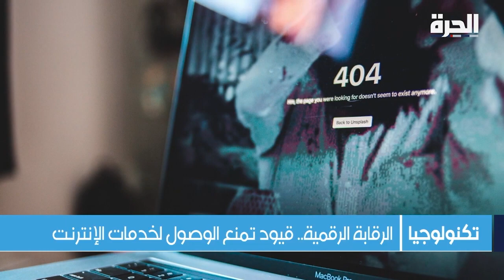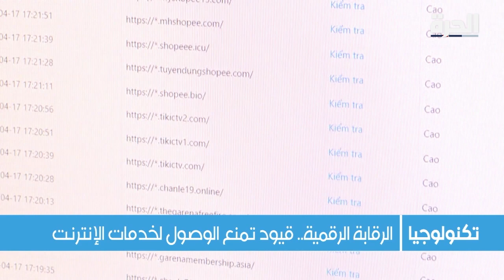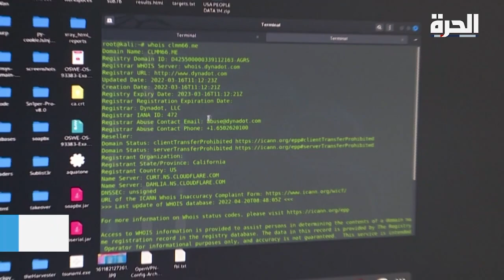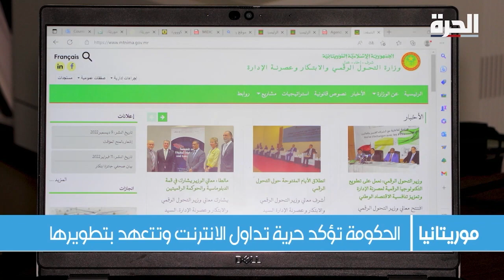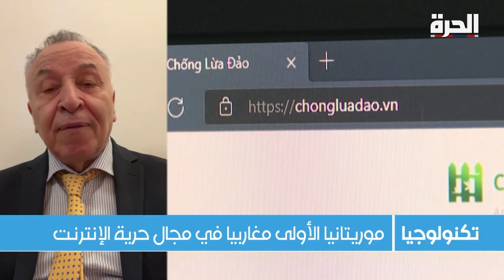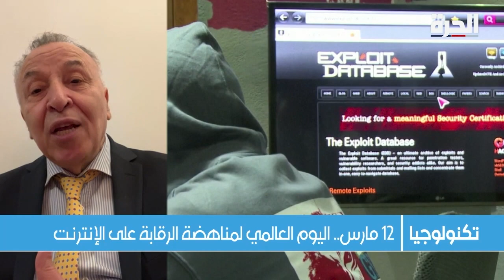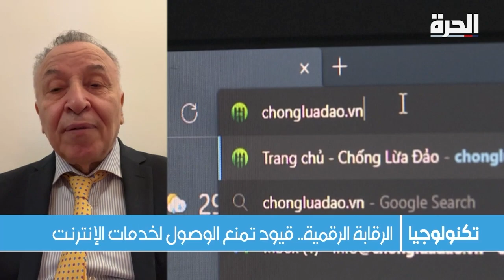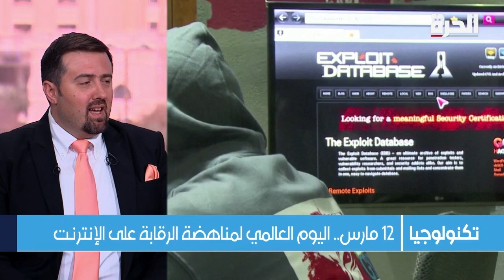برنامج اليوم: اليوم العالمي لمكافحة الرقابة الإلكترونية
00:00  ملفات حلقة برنامج اليوم
00:46  الرقابة على الإنترنت.. قيود تمنع المجتمعات من الوصول للخدمات الرقمية
29:00  "فوبيا الثقة" في الآخرين.. الأسباب وطرق العلاج
45:10  لبنان.. الأنصار والعهد يتنافسان على حسم لقب دوري كرة القدم

حمل تطبيق "الحرة كونيكت" للتلفزيونات والهواتف الذكية:

أمازون فاير